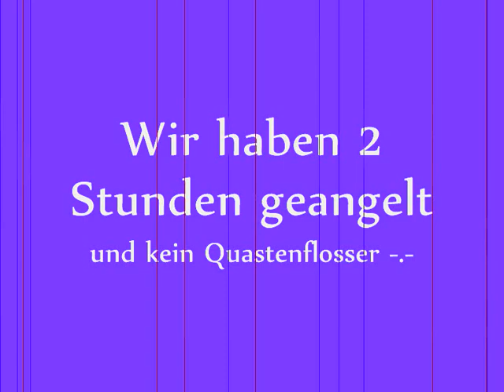Animal Crossing Angeltag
es regnete und wir wollten den Quastenflosser
nach 2 stunden Angel haben wir ihn leider immernoch nicht gekriegt...